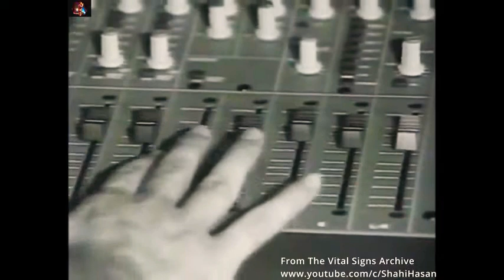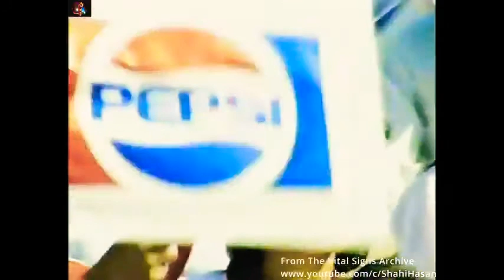Geetar 93 | HQ | Junaid Jamshed | Vital Signs | Episode 2 | Complete | Pepsi | 1993 | PTV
Original Video From PTV & Shehzad Hassan (Shahi) (VHS) HQ.
Program : Geetar 93
Episode : 2
Vocal : Junaid Jamshed
Music : Rohail Hayyat, Shehzad Hassan & Rizwan Ul Haq (Vital Signs)
Lyrics : Shoaib Mansoor
Year : 1993
Producer : Shoaib Mansoor
Presented & Powered By Pepsi